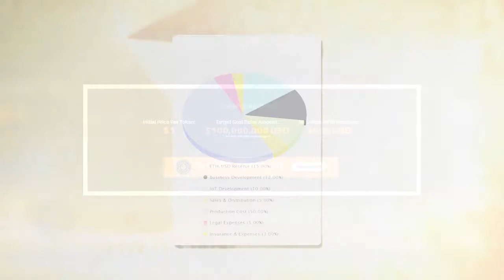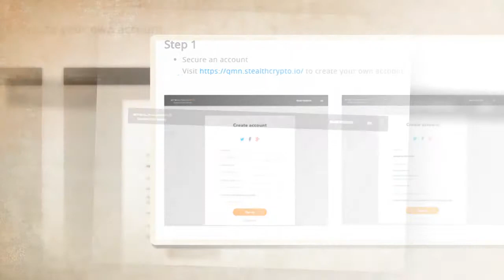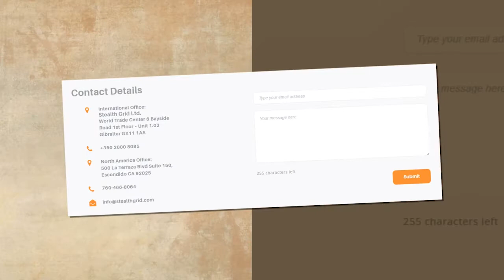StealthCrypto foresees "a radically decentralized